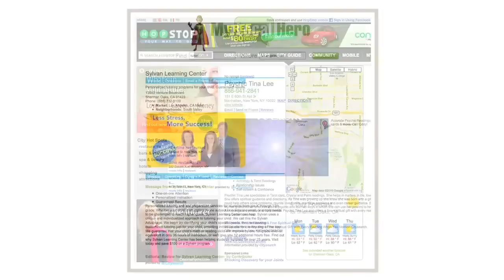bPUBLIC.com Presents CityGrid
- CityGrid is the largest content and ad network for local, aggregating more than 800K paying advertisers, enhanced listings and content for 18M businesses, and reaching more than 140M unique users across 250 web and mobile sites. One-stop shop for your online advertising needs. CityGrid Media offers a range of products including Content-based Advertising that is distributed across our CityGrid® network, Search Engine Optimization & Search Engine Marketing, and High Impact Display Advertising.